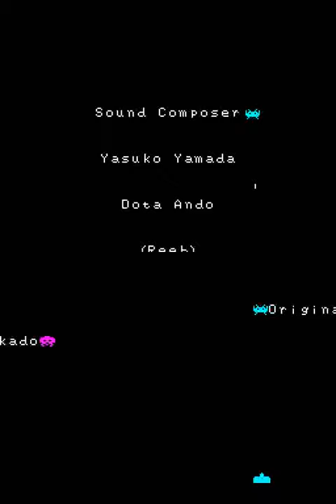Space Invaders Revolution (DS) - Stage 20: Mother-UFO (The Galaxy)